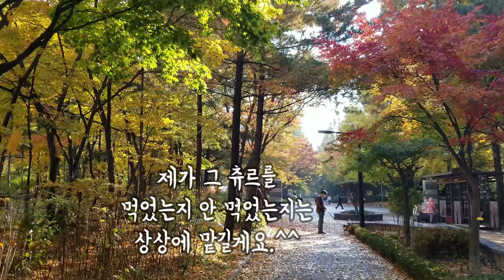[힐링영상]산책 갔다가 딜레마 상황에 빠진 의리의 사나이 비글 순디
지난주 마지막 가을 햇살 속에 신나는 산책길에 나섰던 순디...벤치 위에서 너무 어려운 결단의 상황에 직면하는데...